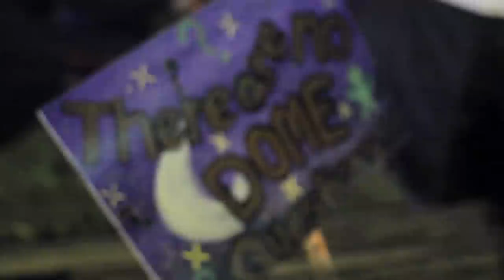Pigeons Playing Ping Pong - Ghostbuster Domefest 5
Pigeons Playing Ping Pong performing Ghostbusters at Domefest 5 at Sunshine Day Dream Terra Alta WV 5-31-14

Audio recording by Marty Loving